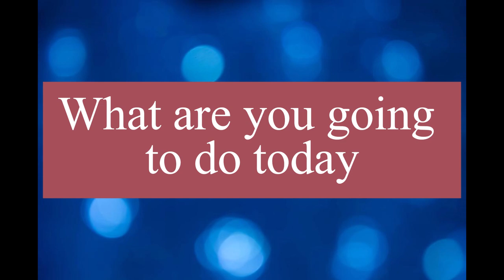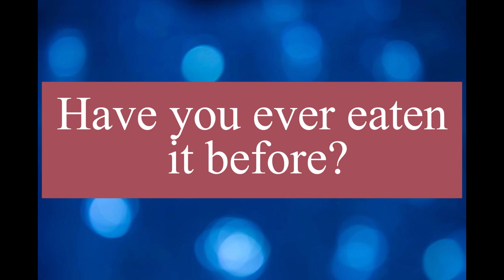Daily Use English Sentences With Urdu Translation Class No.3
Everyday English Phrases Translated into Urdu for Conversational English Practice
Master English phrases translated into Urdu for everyday conversations. These translated sentences are essential for daily communication in English. For non-native English speakers, expressing simple ideas can sometimes be challenging, but fret not! We're here to assist you in navigating such situations effortlessly. Our collection provides a simple pathway for Urdu and Hindi speakers to converse in English without delving into complex grammar rules. These concise English sentences with Urdu and Hindi translations serve as a handy tool for conveying your thoughts effectively.